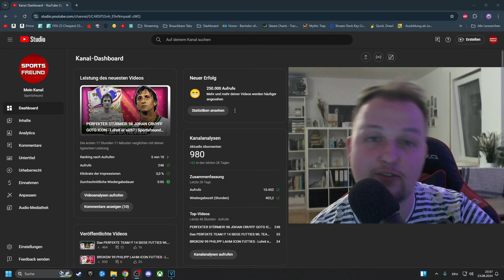FC 24 OFFIZIELL VORBEI! 99 CRISTIANO RONALDO CR7 FUTTIES - Lohnt er sich? | Sportsfreund l FC 24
In diesem Video schaue ich mir diese besondere Karte in EA FC an und teile meine Eindrücke mit euch. Sollte euch das Video gefallen, hinterlasst gerne ein Abo und ein Like, um kein Video mehr zu verpassen.